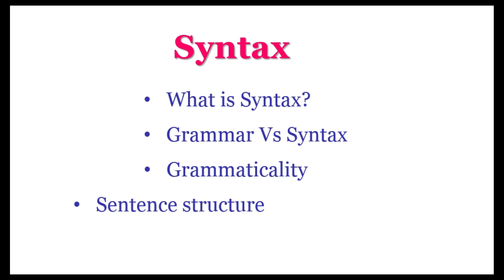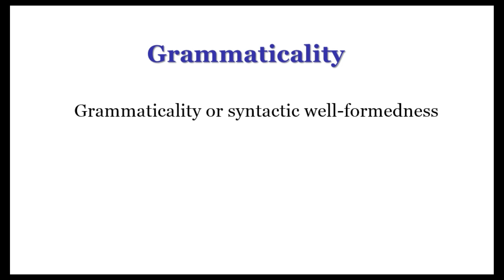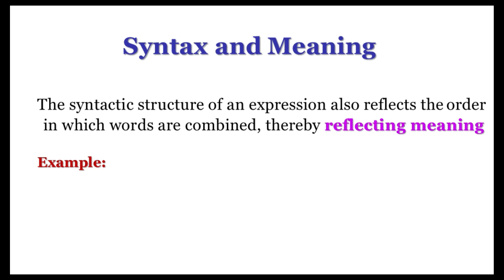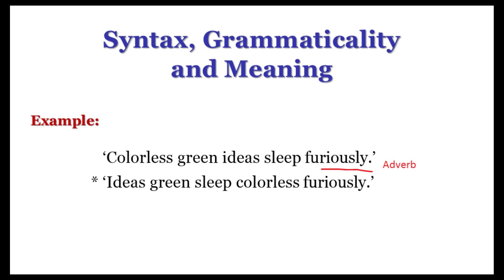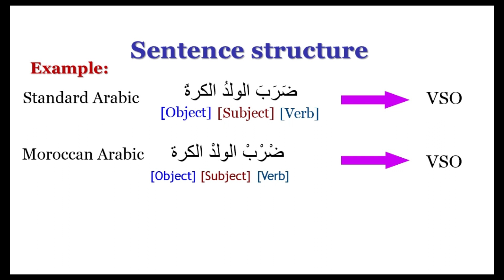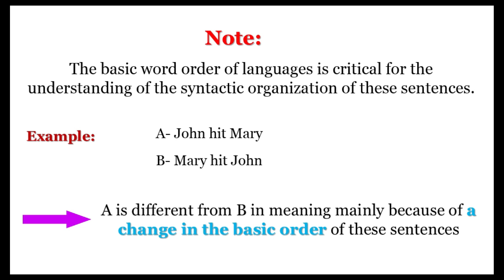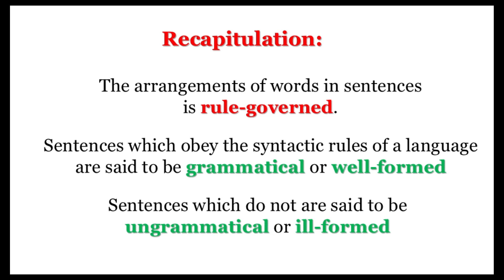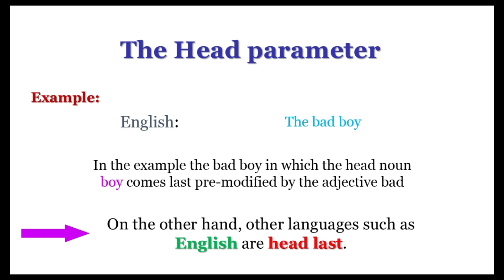What is syntax ? شرح | Introduction to Sentence structure | #01